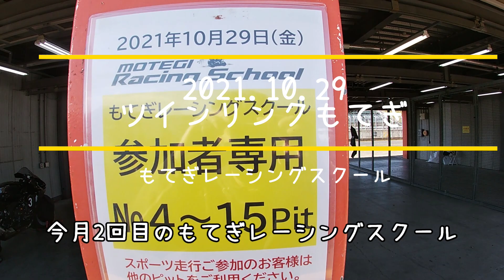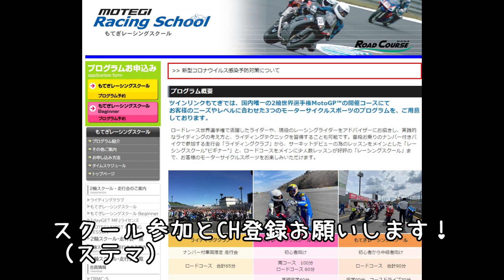世界チャンピオン坂田和人をもてぎで全力追走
今日紹介するのはね！
なんと！
two times world champion（トゥウウウ　タアアイムズ　ワアルズ　チュアアアンピオン）
（一呼吸間をおいて）
世界チャンピオンを二度獲得された坂田和人さんにご出演頂きます。（moto3実況アナ風）

登録者数も再生も伸び悩んでるから奥の手で坂田さんに頼ろうって言うんじゃあないんですよ？
SSサーキットさんだって白い彗星でバズったんだし、こっちだって他力本願で何が悪いのか！なんて思ってもいないんですよ。

僕はただ純粋に皆さんのライディングの助けになればと。
あわよくば坂田ファンが増えてレプリカメットが再発売されたら買いたいなと、そういう純粋な気持ちで作りました。

それでは見てください、先導坂田カズート、追走じゃぽにかによるツインリンクもてぎ3秒ラップです。
YOYO！